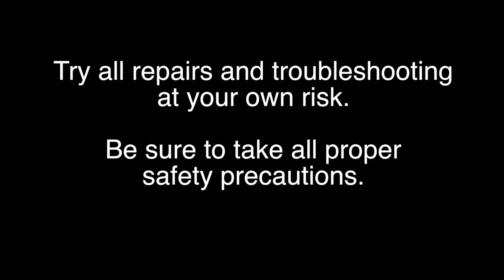Samsung 60" LED TV - LED Strip Replacement Tutorial Fixing Bad LEDs - BN96-29074A & BN96-29075A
LED Strip Replacement Tutorial

SKU: sj-BN96-29074A/BN96-29075A
Part Type: LED Strips
Part Number: BN96-29074A/BN96-29075A
Part Usage: LED/LCD
MFR Part Number 1: Samsung BN96-29074A
MFR Part Number 2: Samsung BN96-29075A
Board Number(s): LM-00001M, LM-00001L, SAMSUNG 2013SVS60 3228N1 B2 L07 REV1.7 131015, SAMSUNG 2013SVS60 3228N1 B2 R07 REV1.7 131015, D3GE-600SMA-R2, D3GE-600SMB-R1
Panel Sticker Number: CY-DF600CGSV4H, CY-DF600CGSV2H, CY-DF600CGSV3H, CY-DF600CGSV6H
Panel Manufacturer: Samsung
Brands: Samsung
Important Message: PLEASE NOTE: The models shown may use various different sets of LED Strips. Please match the original strips in your TV to those in the photo before ordering. 29074A or 29075A can usually be found printed on the small barcode stickers on the strips.
TV Part Types: LED Light Strip
Samsung TV Models:

UN60J6200AFXZC
UN60FH6003HXPA
UN60FH6003GXZS
UN60FH6003GXZD
UN60FH6003GXPE
UN60FH6003FXZX
UN60FH6003FXZP
UE60H6273SSXZG
UE60H6273ASXTK
UE60H6204AKXXE
UN60FH6003KXZL
UN60FH6200FXZC
UN60H6203AFXZC
UN60H6153AFXZX
UN60H6103AHXPA
UN60H6103AGXZS
UN60H6103AGXZD
UN60H6103AGXPR
UN60H6103AFXZX
UN60H6103AFXZP
UN60FH6200FXZX
UE60H6203AWXZF
UE60H6203AWXXN
UE60H6203AWXXH
UA60H6003ARPXD
UA60F6088AJXXZ
UN60EH6003FXZC
UN60J620DAFXZA NS02
UN60J6200AFXZA EA03
UN60J6200AFXZA MH01
UN60J6200AFXZA NS02
UN60J6200AF/XZC NS02
UN60H6203AFXZA GH02
UN60FH6200FXZA HH01
UN60FH6003FXZA HH01
UA60H6003ARXEG
UA60H6003ARXRQ
UE60H6203AWXXC
UE60H6203AWXTK
UE60H6203AKXZT
UA60H6203AKXXV
UA60H6203AKXXS
UA60H6003ARXZN
UA60H6003ARXWT
UA60H6003ARXUM
UA60H6003ARXTW
UN60EH6003FXZA IH02

Try all repairs and troubleshooting at your own risk.
In this video we will show how to replace the Samsung LED strips that we have listed on the screen.  Be sure to match the important information on our product page, when replacing LED strips to be sure the replacement strips are compatible with the originals.
When replacing LED strips, you will have to remove the panel.
Removing the panel can be very difficult.  If your TV panel is damaged during the replacement process, you will have to get a replacement TV.
We will start by removing both pieces of the back cover off the TV.
Remove the cover over the T-con board.
Use tape to hold the speakers in place.
Disconnect the key controller and secure it to the chassis with some tape.
Flip the TV over and using a five in one tool or a putty knife or something similar disconnect the bezel from the chassis.
Disconnect the buffer boards from the t-con.
Release the buffer boards from the tabs that secure it.  be very careful as this board is very fragile.
Using painters tape or something similar, tape the buffer board to the panel.
Removing the panel is very important.  But you must be sure the panel does not flex or bend.  If the panel cracks or breaks, you will need to replace your entire TV.
We recommend using a suction cup to lift and remove the panel, but you could also use some thin sheets of plastic or something similar to lift it away.
Using a five in one tool, or putty knife or something similar, pry the panel frame from the chassis.
Separate and lift away the layers of diffusion.  You can tape them in the corner to keep them together and in order.
There are some clips that hold the reflector sheet to the panel.  They can be released on the board side of the chassis and then pulled out from the panel side.  Be sure to look underneath the boards if you cannot locate all of the clips.
Remove the reflector sheet from the chassis.  The reflector sheet may be sticky on the backside that is attached to the chassis.  Be very careful when removing the sheet, so you do not tear it.
There is a little bit of tape holding these original strips to the chassis.  Remove the strips of tape and disconnect the LED strips from the cable, before removing them.
Install the replacement LED strips.  To help hold the replacement strips in place, we are using some double sided tape.
Align the strips into position and then connect them to the wire.
Align the reflector sheet on the chassis and reinstall the clips.
Install the layers of diffusion.
Reinstall the frame.
Lift the panel back into position and be sure the corners align correctly.
Release the buffer board and lock it back into position.
Reconnect the buffer boards to the t-con.
Reinstall the bezel and be sure it is properly aligned.
Reinstall the keypad controller.
Reinstall the t-con board cover.
Reinstall both of the back covers.

 PLEASE NOTE: The models shown may use various different sets of LED Strips. Please match the original strips in your TV to those in the photo before ordering. 29074A or 29075A can usually be found printed on the small barcode stickers on the strips.